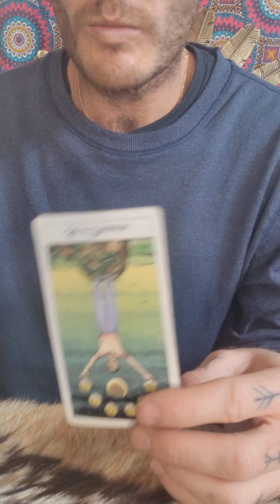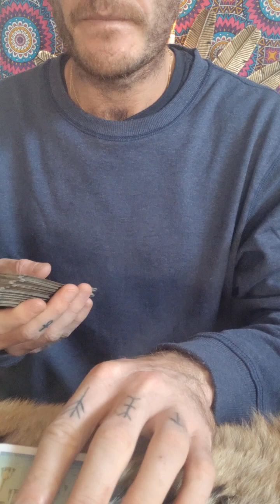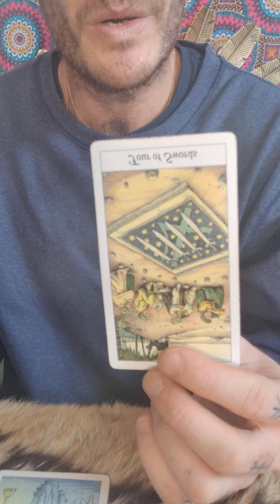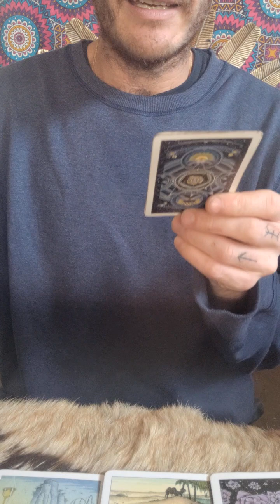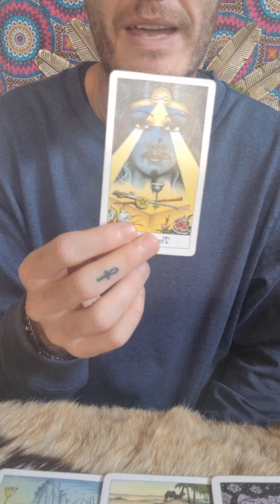There's A Need For Some Intimacy / Closeness To Help You Heal / Alchemises